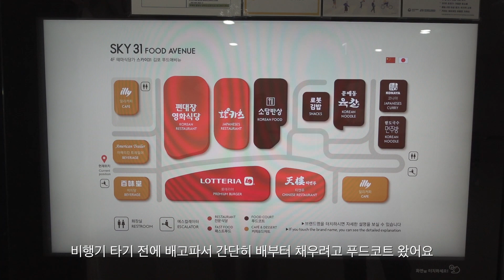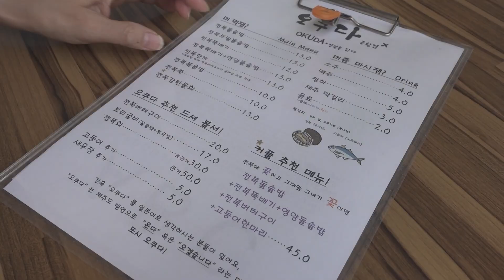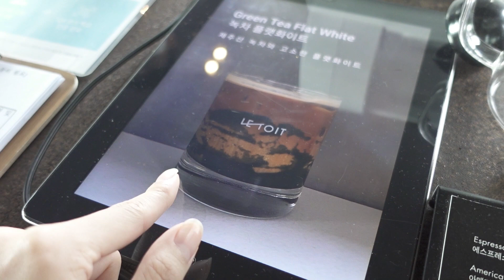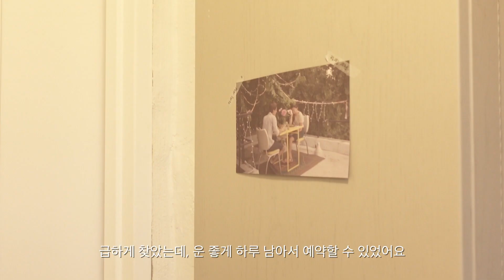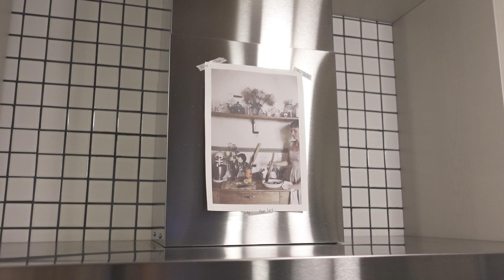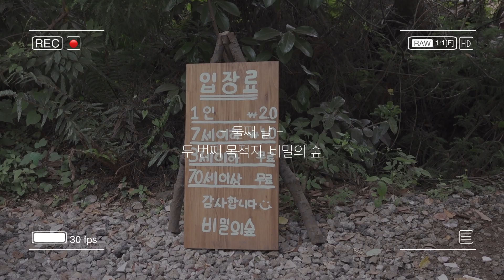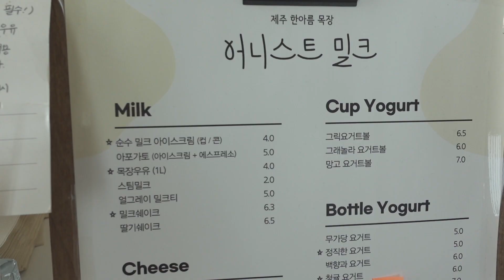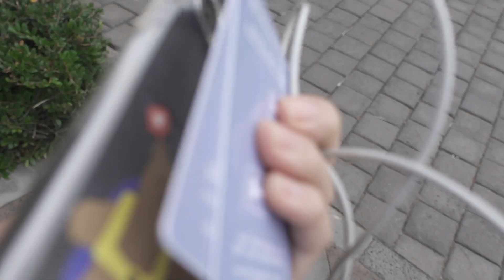찐 제주도 브이로그 1편 | 제주도 동쪽 여행 | 구좌 성산 맛집 카페 숙소 | VLOG in JEJU, KOREA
비록 아빠는 일하셔서 못 가셨지만 나름 가족여행이었답니다!오랜만에 제주도를 갔어요~
제주도에 이쁜 곳이 너무 많아서 제주도 한달 살기해도 부족할 것 같아요.
3박 4일로 갔는데, 너무 길어서 1-2편 나눠서 업로드 할게요!
(이번 영상은 구좌랑 성산 위주입니다.)

️✔️ 오쿠다 공항점
      제주특별자치도 제주시 용담이동 2696-30
✔️ 신라면세점 제주점
      제주특별자치도 제주시 노연로 69
✔️ 김녕 해수욕장
      제주특별자치도 제주시 구좌읍 김녕리
✔️ 르토아 베이스먼트
      제주특별자치도 제주시 구좌읍 해맞이해안로 1226
✔️ 가는곶 세화
      제주특별자치도 제주시 구좌읍 세화14길 3
✔️ 탐나는 도새기
      제주특별자치도 제주시 구좌읍 세평항로 22
✔️ 하도리 1091
      제주특별자치도 제주시 구좌읍 하도리 1091-5
✔️ 비자림
      제주특별자치도 제주시 구좌읍 비자숲길 55
✔️ 비밀의 숲
      제주특별자치도 제주시 구좌읍 송당리 2173 (송당리 1887-1 경유 추천)
✔️ 정가네 연탄구이
      제주특별자치도 서귀포시 성산읍 서성일로 1047
✔️ 어니스트 밀크
      제주특별자치도 서귀포시 성산읍 중산간동로 3147-7
✔️ 섭지코지
      제주특별자치도 서귀포시 성산읍 고성리
✔️ 세러데이 아일랜드
      제주특별자치도 서귀포시 남원읍 남한로21번길 28 1층
✔️ 공천포 식당
      제주특별자치도 서귀포시 남원읍 공천포로 89
✔️ 게우지코지 펜션
      제주특별자치도 서귀포시 보목포로 179

Filmed by Sony zv-1, iPhone 11 pro
Edited by LumaFusion
Cru - Yung Logos
Steel - RalphReal